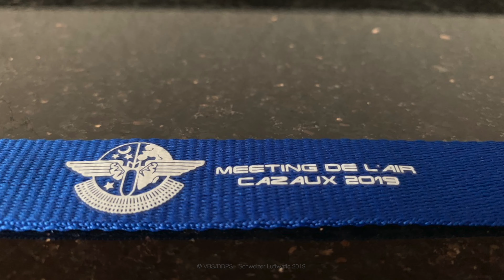Patrouille Suisse at Meeting de l'Air de Cazaux 2019